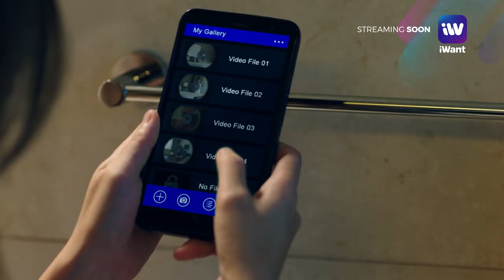Sunday Night Fever Trailer | iWant Original Movie